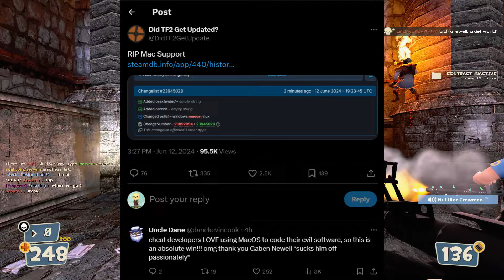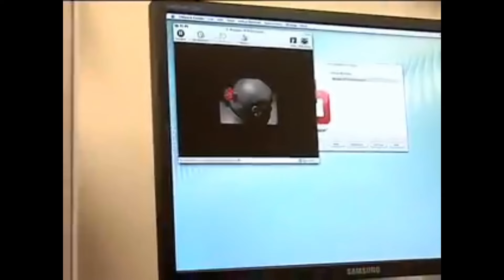LO QUE 10 DÍAS DE fixtf2 LE HACEN A LA COMUNIDAD DEL TF2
(Codigo: COLDESTPOOT)

IP Servidor Mapas de la Update: 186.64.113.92:27016
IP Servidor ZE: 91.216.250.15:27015